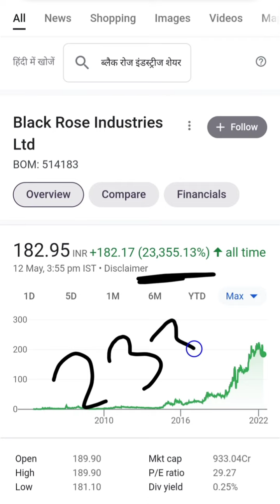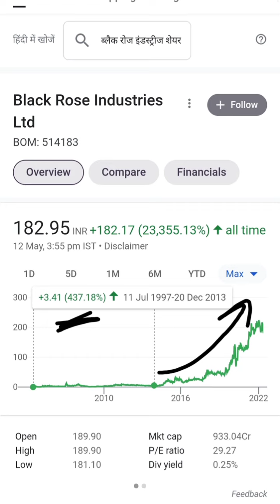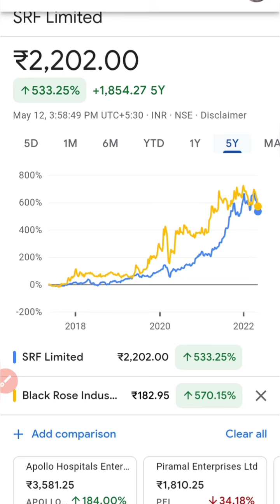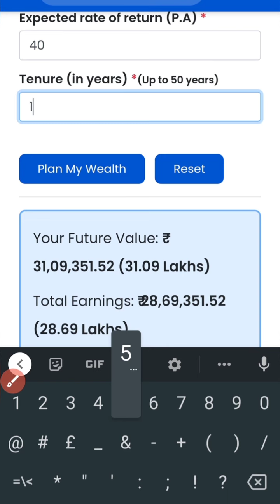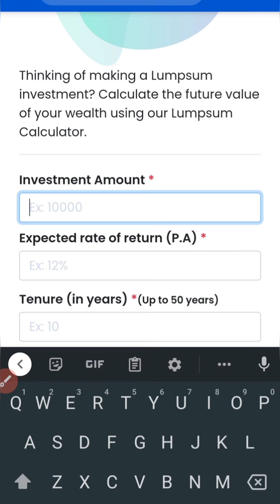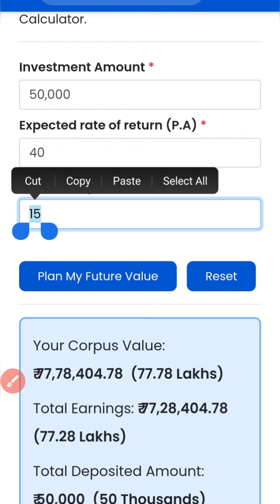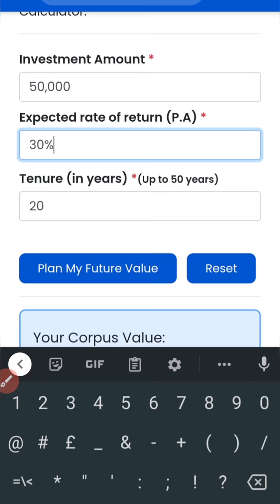Black Rose share // जानिए कितना पैसा बनेगा?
chemical stocks
stock market
it stock
bank stock
ami organics
Bajaj Finance
Bajaj Finserv
latest ipo
compound interest
Hleglasscoat news
infoedge news
pidilite news
polycab news
tcs share
tcs news
hcl news
reliance share
irctc news
irctc latest news
hdfc news
titan news
200 EMA TRADING Invest and trade with Kite by Zerodha, India's largest retail stockbroker. Open an account now.
MARKET BASICS FOR BEGINNERS IN  beginners, share market trading tips in hindi, share market trading tricks,  stock trading strategies